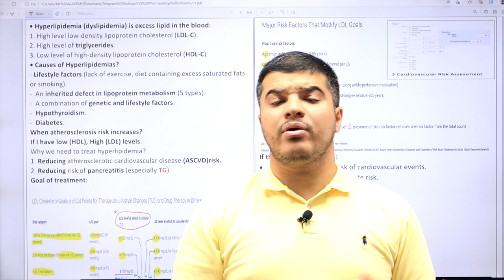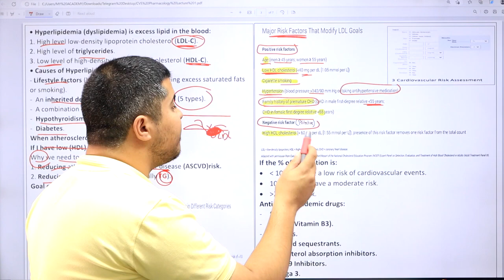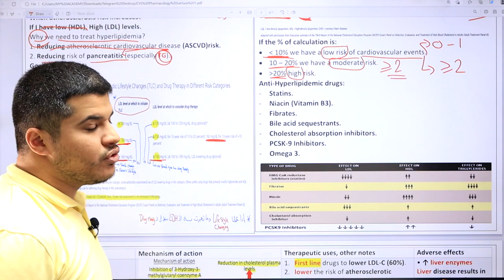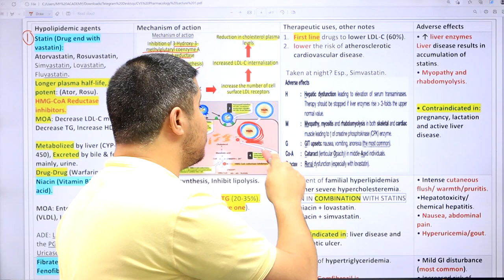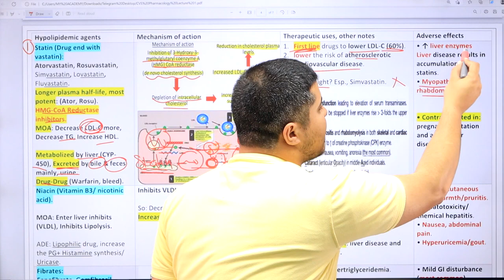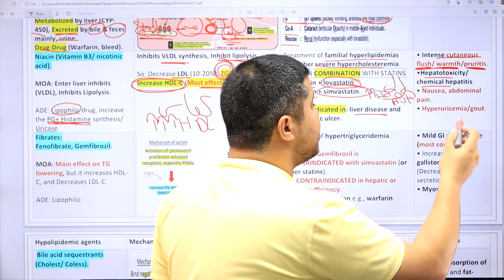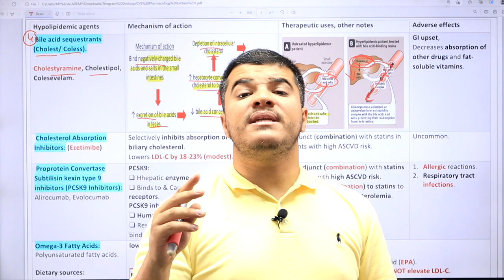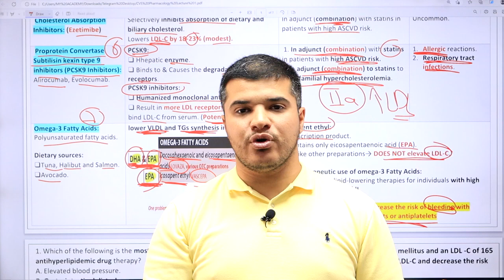HU CVS Pharmacology - Lecture 1 Anti-Hyperlipidemic Drugs